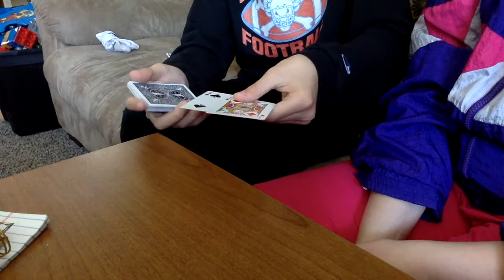Talent Show - Another Magic Card Trick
Watch Mrs. Yowell's nephew do another card trick with Coach Karen.